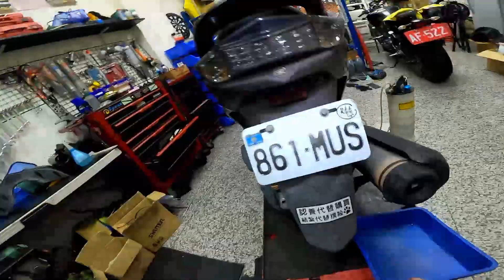三代勁戰、FRANDO HF6 卡鉗保養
卡鉗保養、煞車主缸保養
煞車油更換